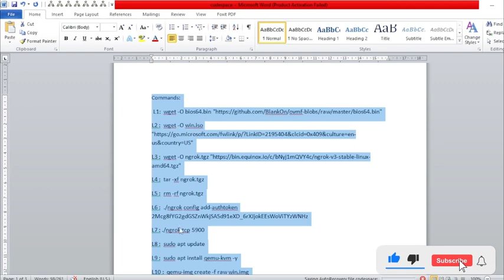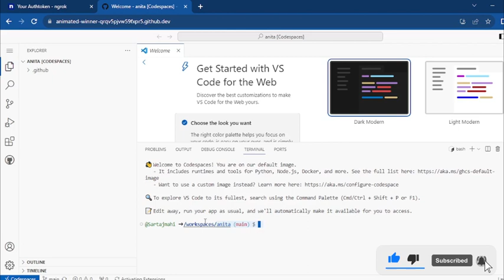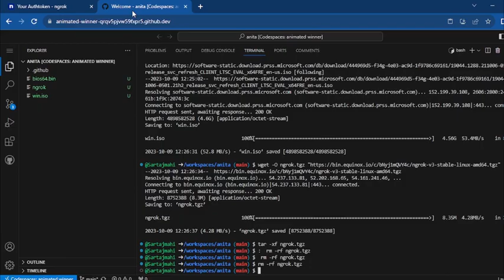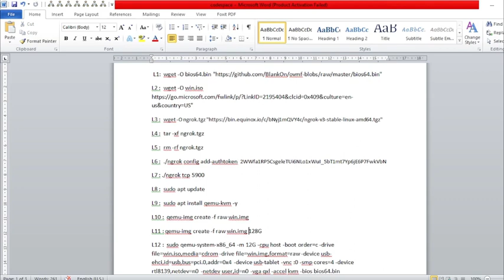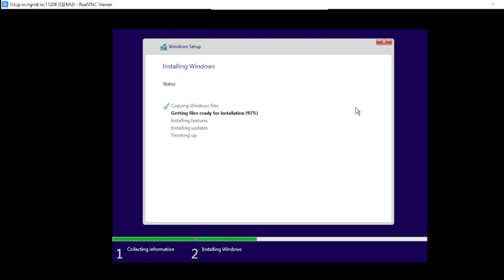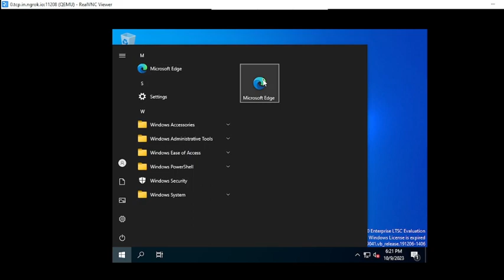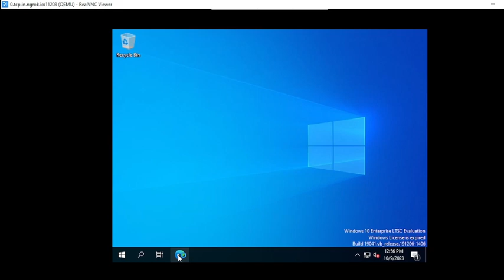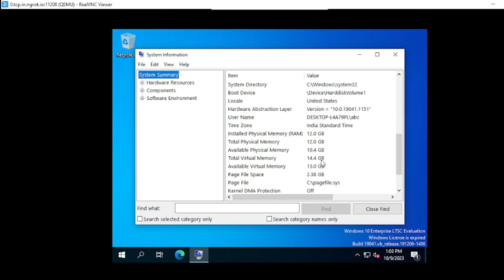How to Create Free RDP | Windows 10 | No Credit Card | No Mobile